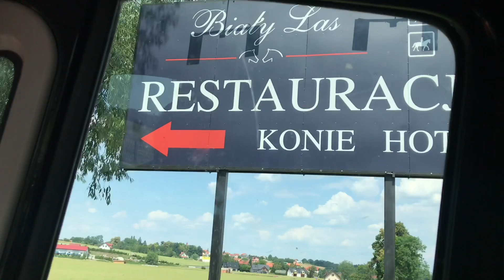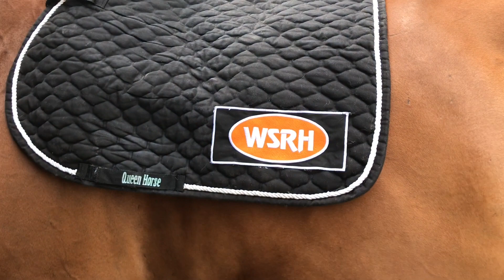Vlog z Zawodów w Białym Lesie🐎❤️️*WYGRALIŚMY DWA KONKURSY*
Kochani wracam do was :*